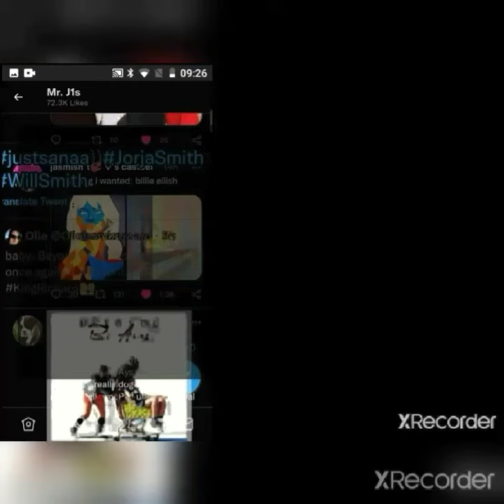raMsMainel_a8cHns1stramchpte 5∅" huNdre vE®§ u cÉ WE wON t sboWl jOiNt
PrOof
AWw u gotta h&)_£ t p®uUHF HAAhÙ há
№^©£ N_tbOok_of raMsMainel_a8cHns1stramchpte 5∅" huNdre vE®§ u cÉ ⁵⁰ +Æ huNÎd 11 vS as 2 fiFtæ e£ E e sÉ§^¢ÉmeSt bUilt t ¹will keeps
buhKnÑ]\))))~`") yoteAms ↓ Fé)_LôW
raMprocY4told when t ¹wHo tRuSt ñ mÊh cHoQla8gìÏÀg®&'s" + gsÔNs ✖️➕🔝_🔝➕✖️ wSrIgliphics1owso1 & loose ^tUueF u sHall view
№¹
♝♪ M𝔸𝐫𝕐ｊ𝔹𝓁ＩⒼ𝔼 dhN it's №²
        Ꮚ˘ ꈊ ˘ Ꮚ
           `^"S!\)fÇ🏆
         (_Å⁴￣(ｴ)￣)ﾉ
#~`®Ã)\/(sfÂÑ⁴)_îfÊ"~#
bæbOoiee€gsONnieCeneFhsiStuh_wE_B4tÊÅMRaMs
NiÁ
        Ꮚ˘ ꈊ ˘ Ꮚ
           `^"S!\)fÇ🏆
         (_Å⁴￣(ｴ)￣)ﾉ
♝♪  #Ⓜ𝔸𝐫𝕐ｊ𝔹𝓁ＩⒼ𝔼
 #ⓌǗ𝕣sｙ𝐨ᔕ𝕋Ɨ𝓺ᵘķqᑌєｅ𝕟